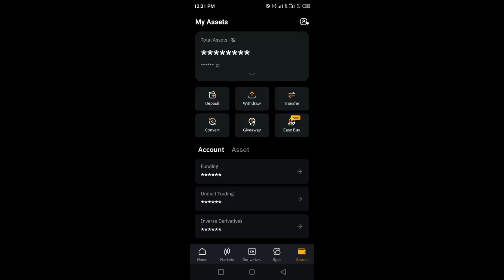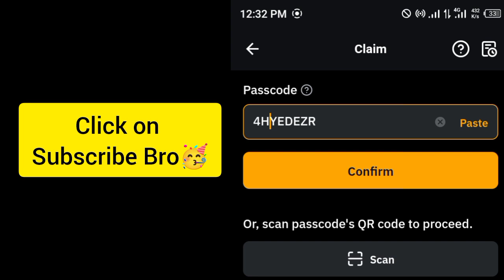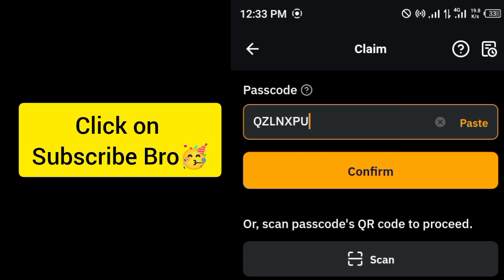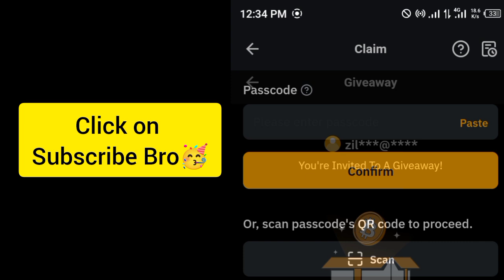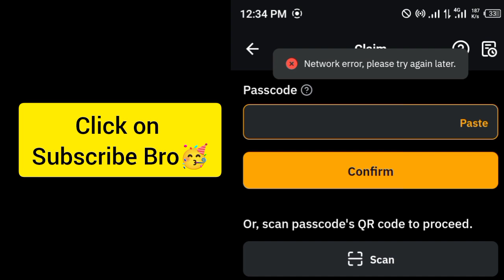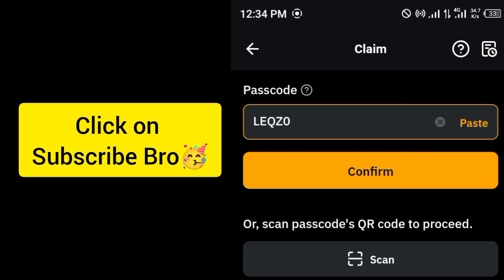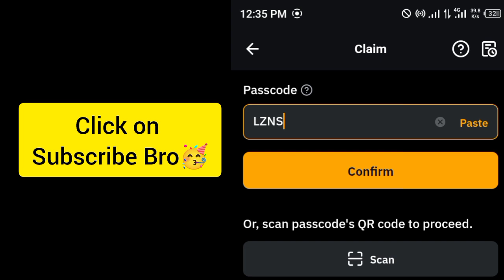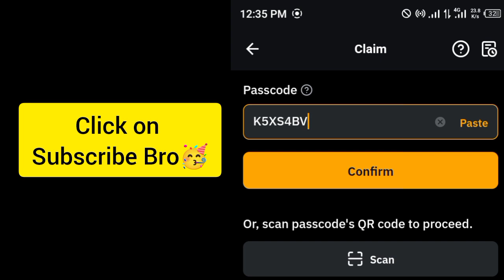Bybit Ton Coin Cryptocurrency Codes today 15 September 2024 | Ton Coin Airdrops Gas Fees